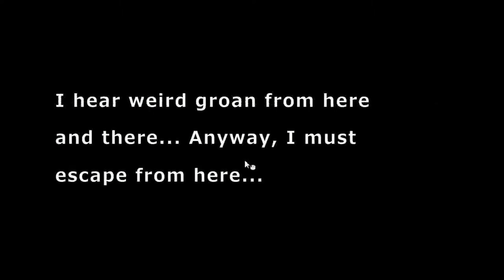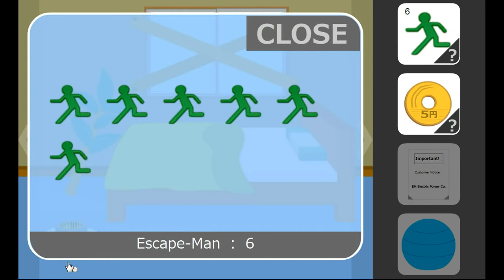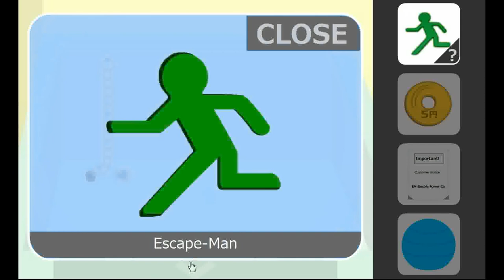No1 Game's Find the Escape-Men Part 108: Typical Escape Game 2 Walkthrough